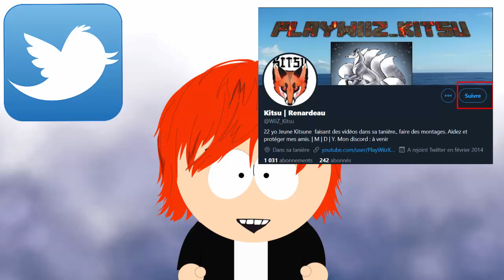Retour du renard sur Youtube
Hello ! Je suis de retour sur youtube !!

J'espère que votre rentrée s'est bien passée  et que vos vacances se passent bien !